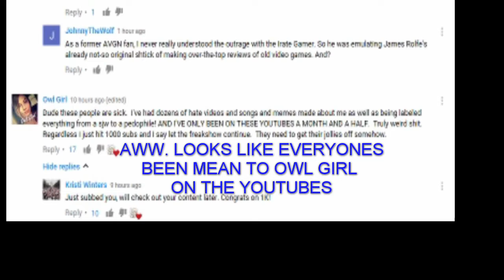OWL GIRL Cash Her Ousside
Owl Girl was the last clueless person to not know it was a drug bar, yet she's the one who ate it. You can't make this stuff up, folks